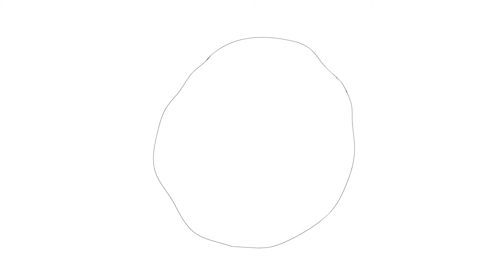Sunshine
Fan music video for Sunshine Pt. 1 by The Meeting Tree